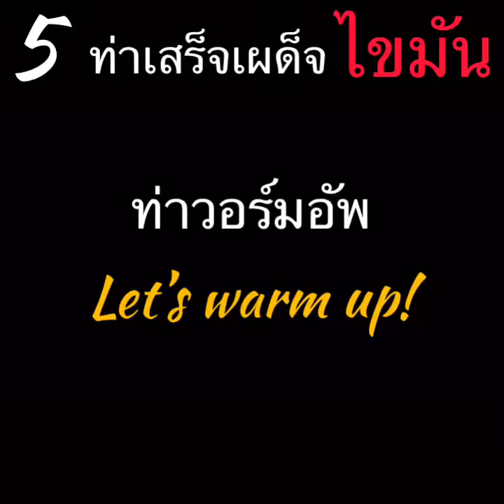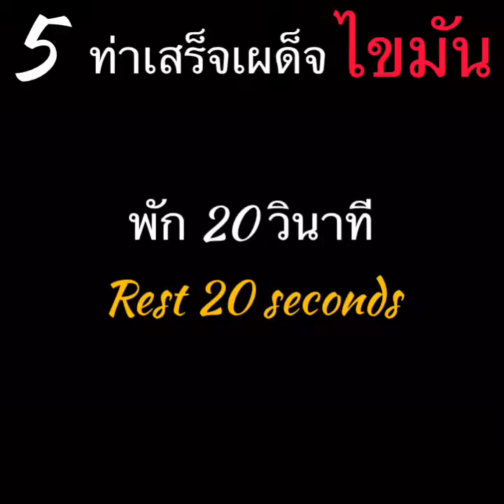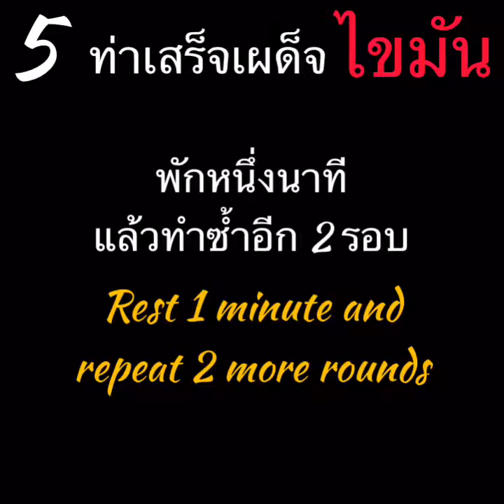Fat killer routine #3 (5 ท่าเสร็จเผด็จไขมัน #3)